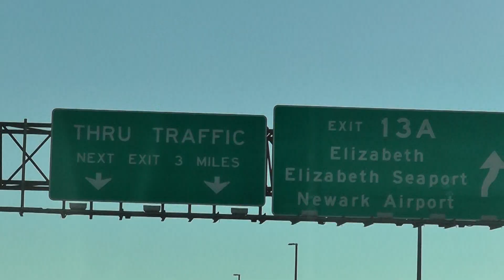Рассуждение о грамотности американцев